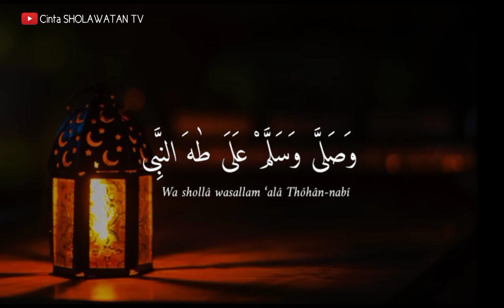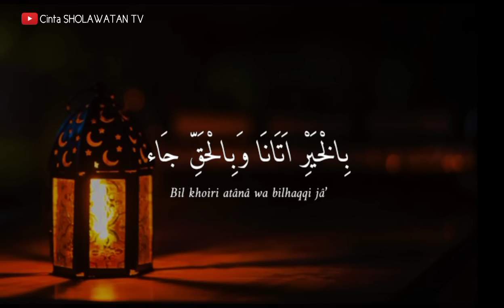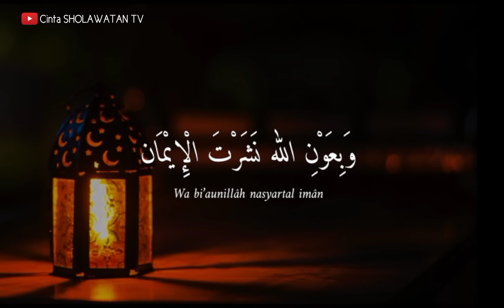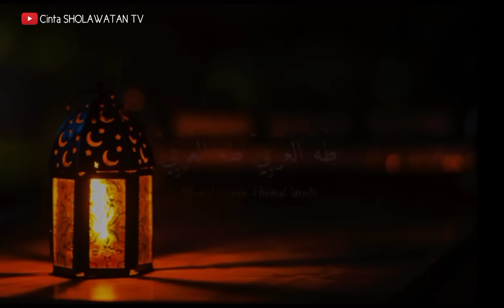AL QOLBU MUTAYYAM ( Cover Banjari) full lirik Arab dan latin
voc : Romdliyah maghfuroh

berikut lirik Al Qolbu Mutayyam

اَلقَلْبُ مُتَيَّمْ بِطٰهَ النَّبِی
Alqolbu mutayyam bithôhannabî

وَصَلَّی وَسَلَّمْ عَلَی طٰهَ النَّبِی
Wa shollâ wasallam ‘alâ Thôhân-nabî

نَبِيْنَا الْمُگرَّمْ نَبِيْنَا الْمُشَرَّفْ
Nabînal mukarrom nabînal musyarrof

طٰهَ العَرَبِيّ طَهَ العَرَبِيّ
Thôhal ‘arobî Thôhâl ‘arobî

أَحْمَدُ هَدَانَا وَالْمَوْلَی قَدْشَاء
Ahmadun hadânâ walmaulâ qod syâ’

  بِالْخَيْرِ اَتَانَا وَبِالْحَقِّ جَاء
Bil khoiri atânâ wa bilhaqqi jâ’

لِلتَّقْوَی دَعَانَا لِدَرْبِ الرَّجَاء
Littaqwâ da’ânâ lidarbirrojâ’
وَالْمَوْلَی اَغْنَانَا بِطٰهَ النَّبِی
Wal maulâ aghnânâ biThôhan-nabî

يَارَسُوْلَ اللّٰه جِئْتَ بِالْقُرْآن
Yâ Rosûlallâh jita bil~Qur’ãn

مِنْ وَحْیِ الْإِلٰه مَوْلَانَا الرَّحْمٰن
Min wahyil ilâh maulânâr-rohmân

وَبِعَوْنِ اللّٰه نَشَرْتَ الْإِيْمَان
Wa bi’aunillâh nasyartal imân

يَاحَبِيْبَ اللّٰه يَاطٰهَ النَّبِی
Yâ habîballâh Yâ Thôhân-nabî